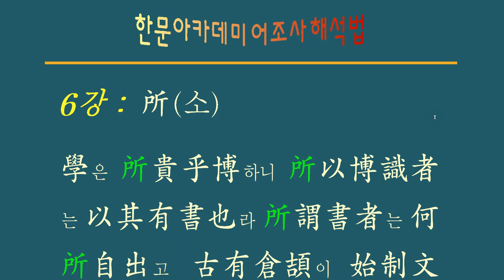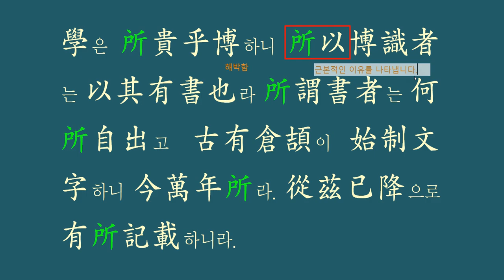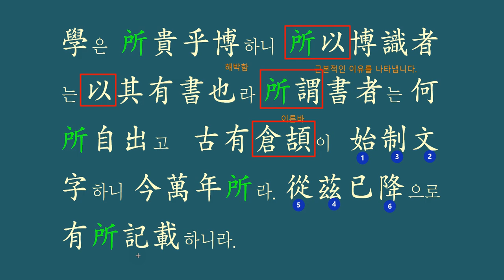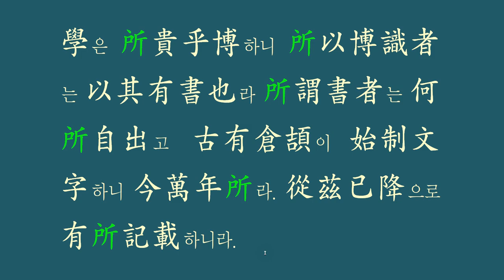어조사 해석법 : 6강 : 所(소)